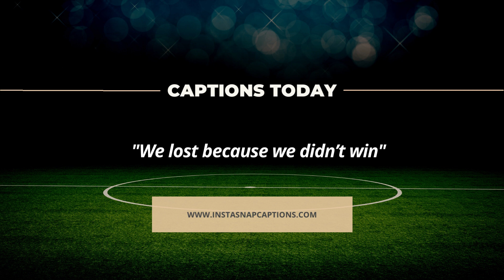Funny Soccer Captions For Instagram